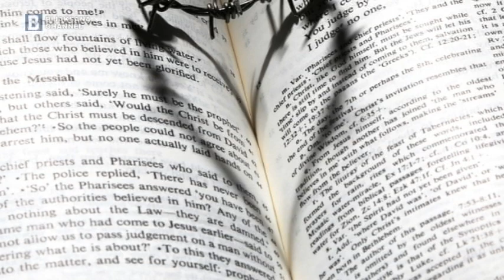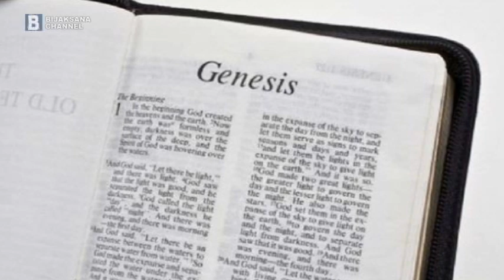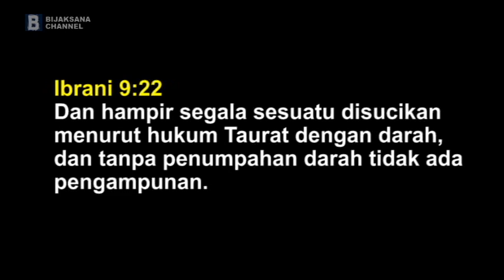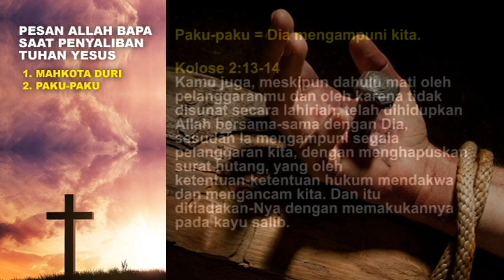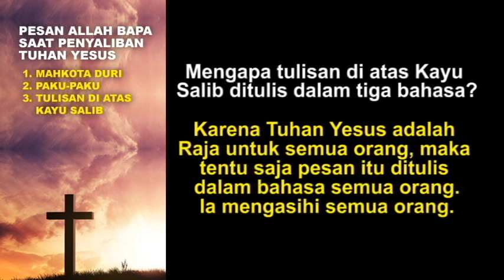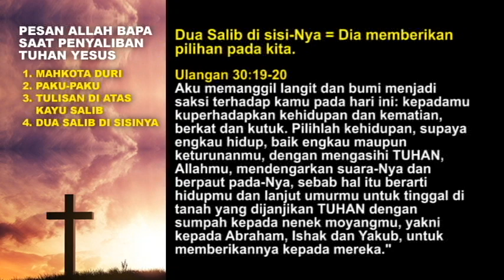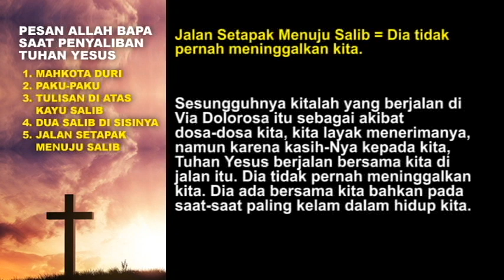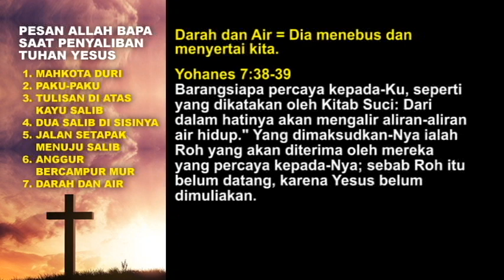Firman Tuhan - KARENA AKU MENGASIHIMU - Renungan Kristen Paskah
Firman Tuhan yang menguatkan, Renungan Kristen (Paskah) Saat Teduh Pagi dan Malam Hari Sebelum Tidur. Firman Tuhan - KARENA AKU MENGASIHIMU.

Shallom Sahabat-sahabat Bijaksana yang terkasih di dalam Tuhan kita Yesus Kristus. Sebentar lagi kita akan merayakan Jumat Agung dan Paskah. Dua peristiwa yang sangat penting dalam hidup kekristenan kita. Jadi mulai sekarang marilah kita mempersiapkan hati kita untuk terarah pada pesan-pesan yang disampaikan Allah lewat kedua peristiwa itu, betapa besar kasih-Nya kepada kita sehingga kedua peristiwa itu dirancangkan dengan begitu istimewanya bagi kita semua.